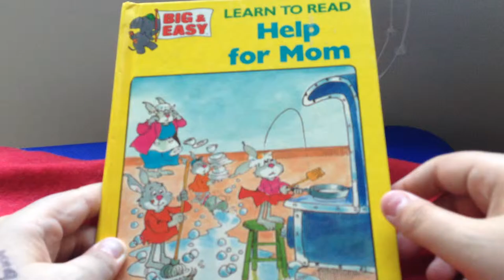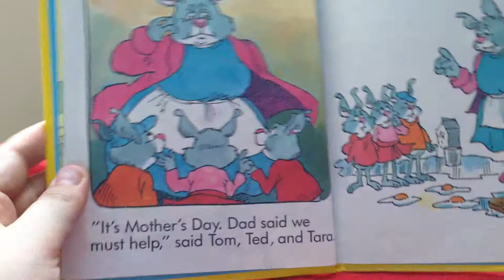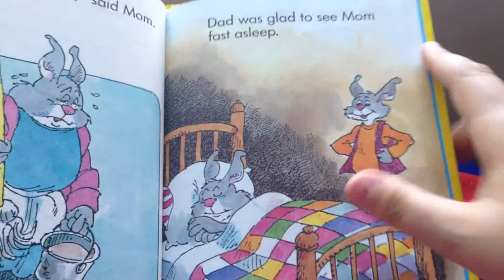Help for Mom by David Gantz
Read aloud by Mrs. Plott